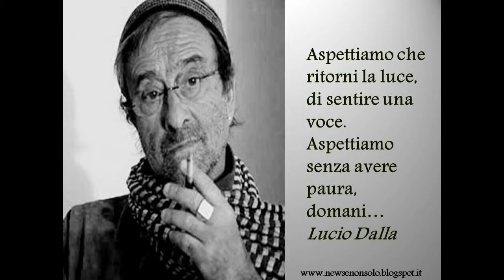In memoria del grande Lucio Dalla